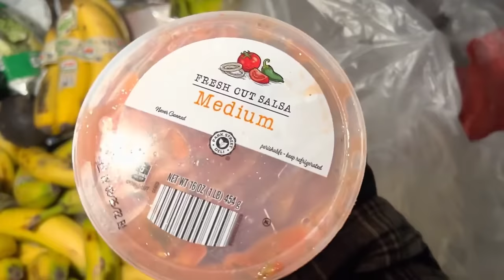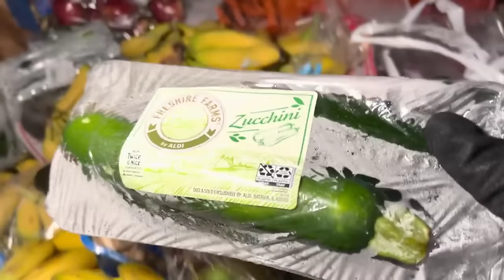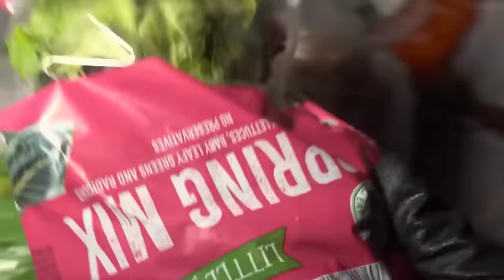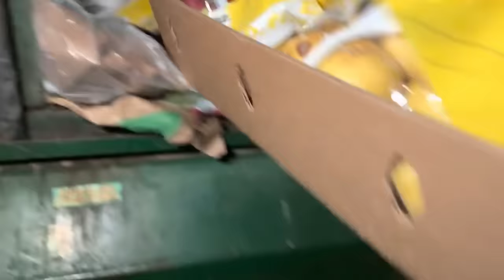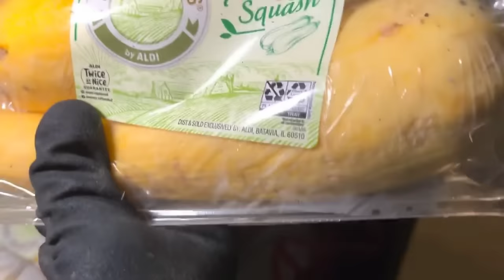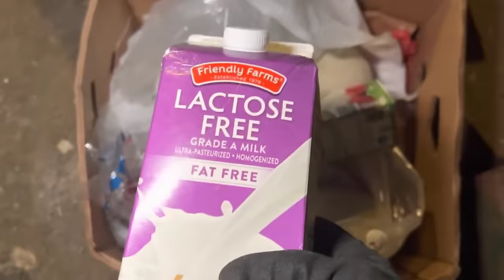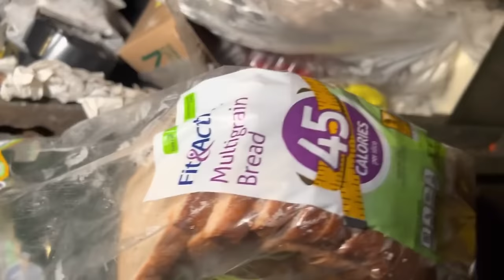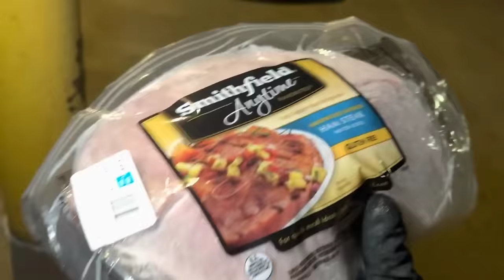Dumpster Diving Aldi #368 Free Grocery Shopping!